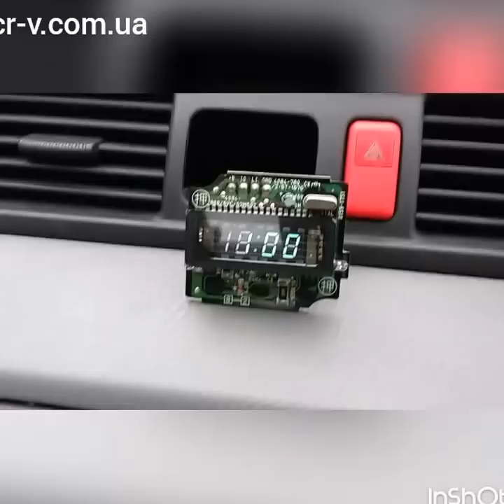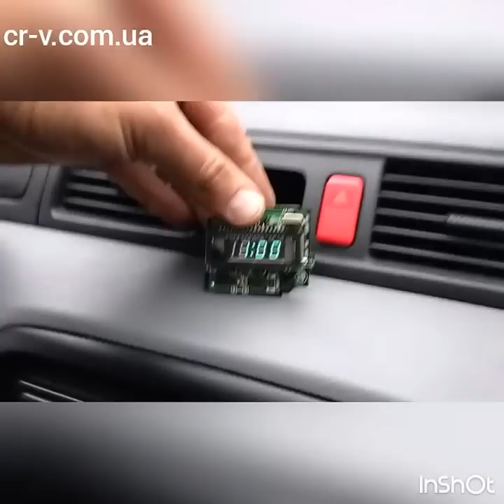Секрет часиков Honda cr-v rd1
Для общения на тему Honda CR-V Украина
Dashboard clock Honda Cr-v repair, Самостоятельно ремонтируем часики и проверяем